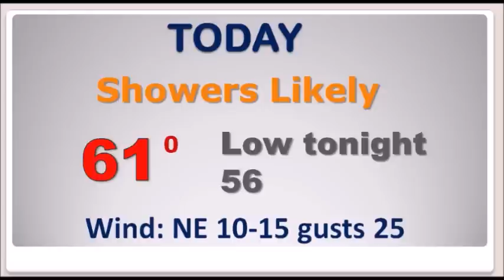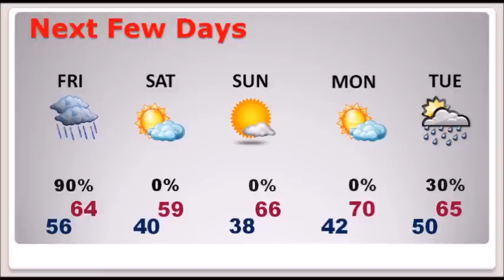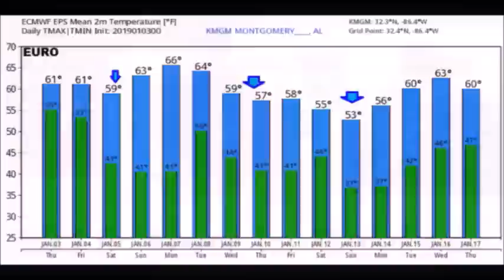Thursday Video Update (1/3/19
Good Morning!  Get ready for one more storm system before we tale a nice break. Once again, we could see some locally rainfall amounts, which is the last thing we need, with saturated ground and rivers at bank full.  We’ll look at how much rain we can expect, plus the updated timetable of arrival and departure.  Are you ready for a nice weekend?  The news is good as sunshine makes a big return, finally.  We’ll take a peek at the distant horizon.  Is winter poised to return anytime soon?